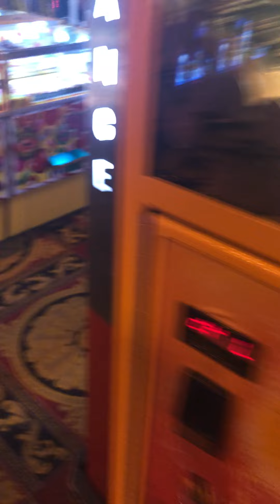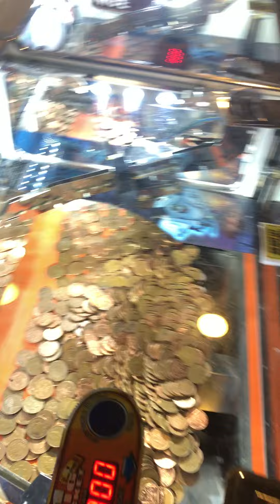Every 2 penny Game at SOUTHPORT Arcade place